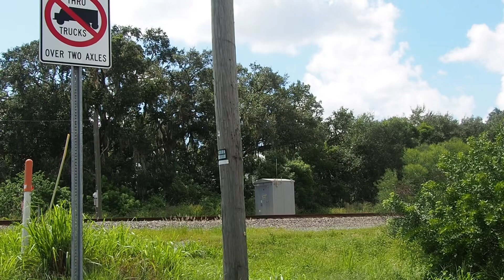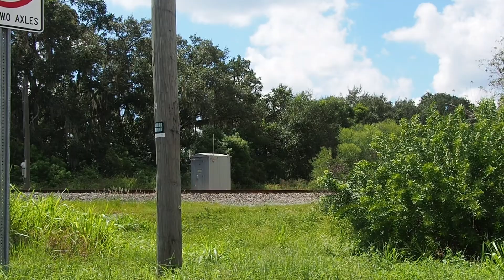CN 3115 Sitting In Knights Siding + More ft. Amtrak 164!